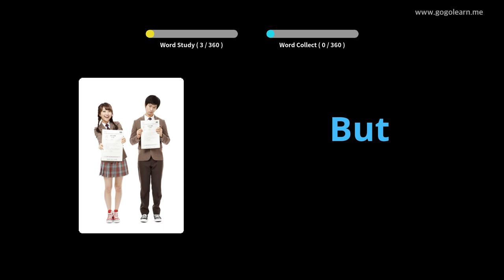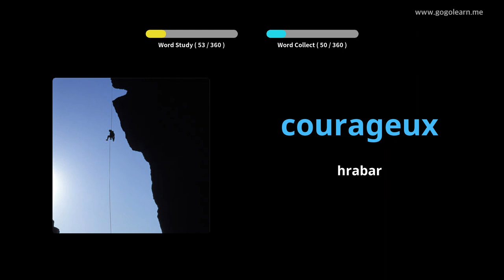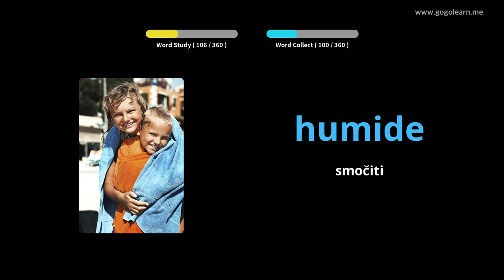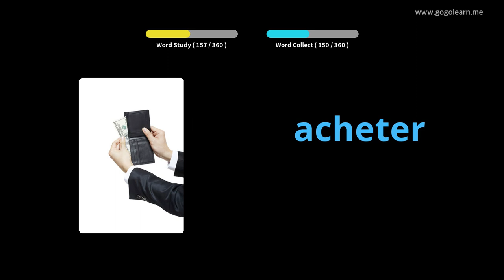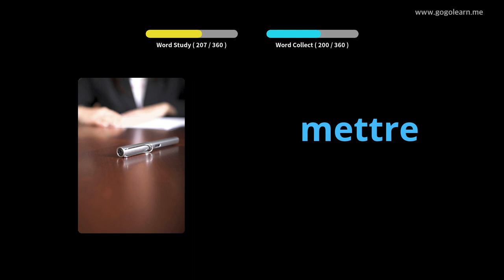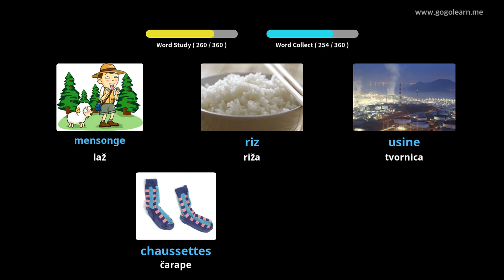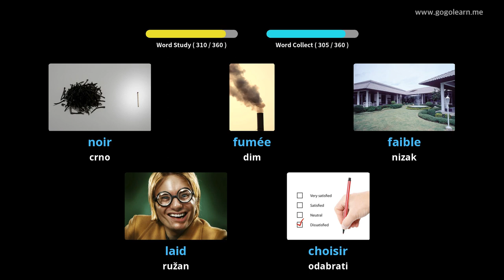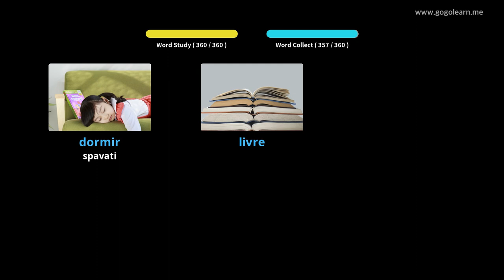Učite s francuski slikama | francuski vokabular Osnovna djeca | Golearn